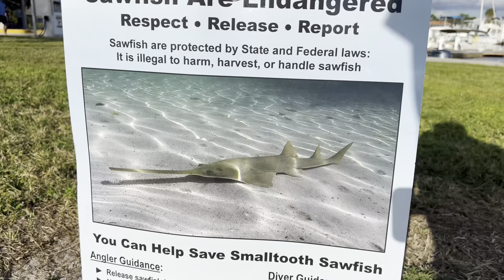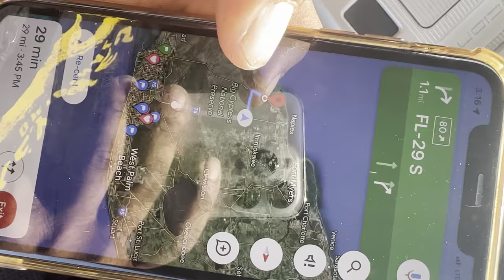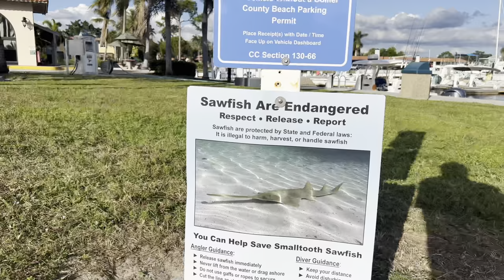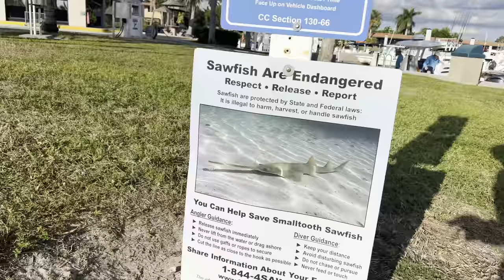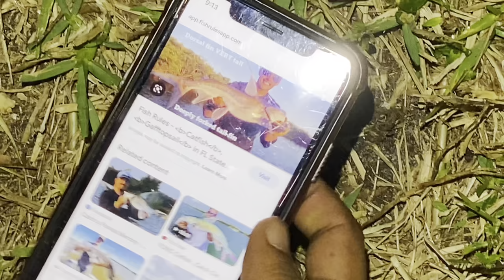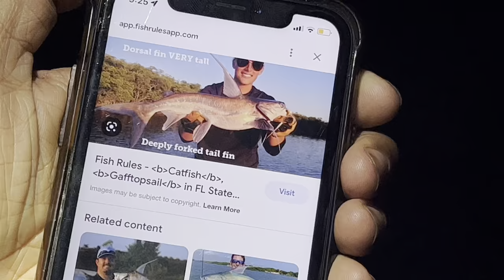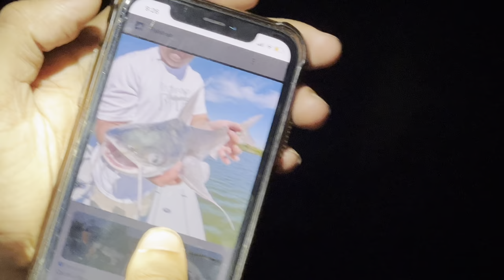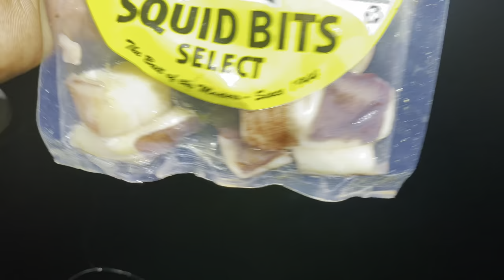Catching baby Bull shark catfish in monkey and Croc infested Swampland!!